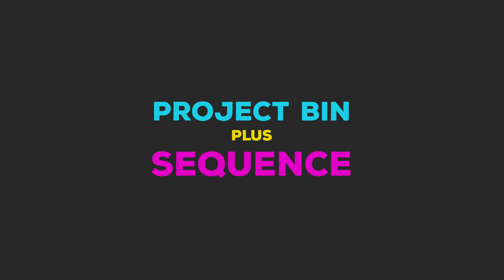FuGrams: Flow - What is it?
Where is my project bin? Where is my Sequence? I used to ask that too. coming from AE, this seems like a must have...until you realize the power of nodes!! The FLOW is really both, in one...